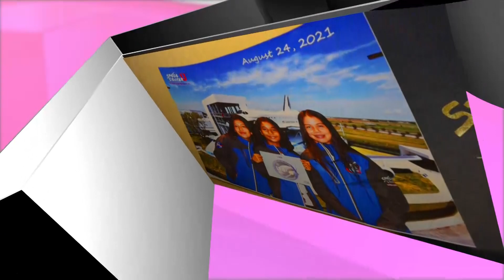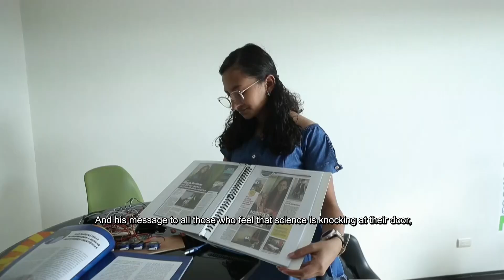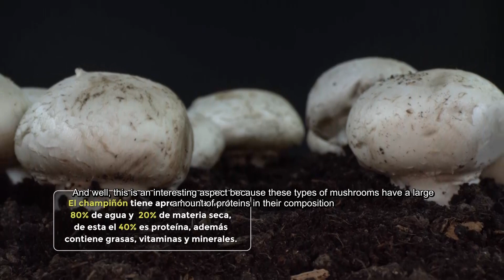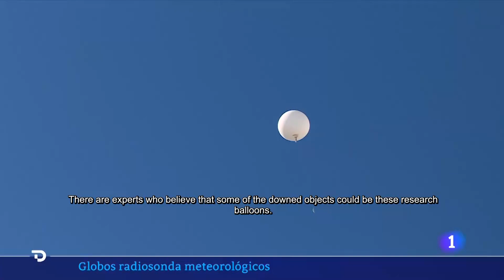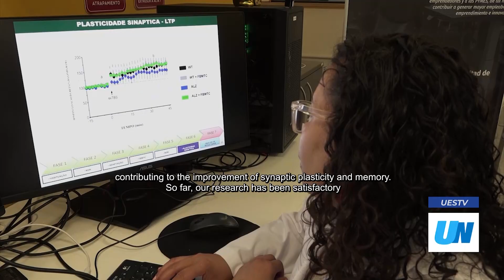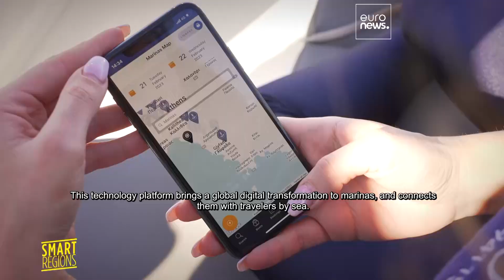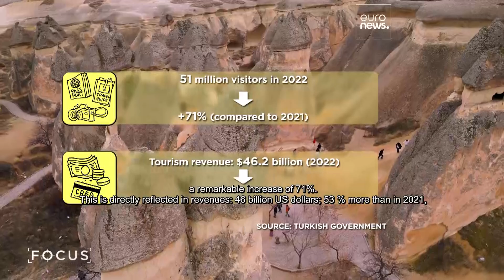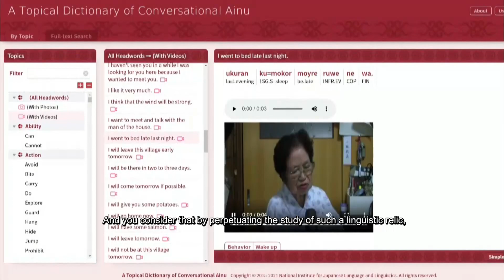Filosofía zero waste: una alternativa para reducir el impacto ambiental |549|8 -14 mayo 2023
1. Cuatro genios que tienen algo en común: son mujeres e innovar es su pasión
2. Los hongos: importantes para el desarrollo gastronómico
3. España lanza un globo radio sonda de helio para predicciones meteorológicas
4. 'Filosofía zero waste’, una alternativa para reducir el impacto ambiental
5. Investigadora aplica fotobiomodulación transcraneal a ratones con Alzheimer
6. Corallia, un programa que fomenta la innovación en Grecia
7. Jarramplas, una tradición extremeña que se lleva en la sangre
8. Turquía, uno de los países más visitados del mundo
9. Un compendio para retomar el estudio de la amenazada lengua ainu de Japón

Foto de portada: Pexels.